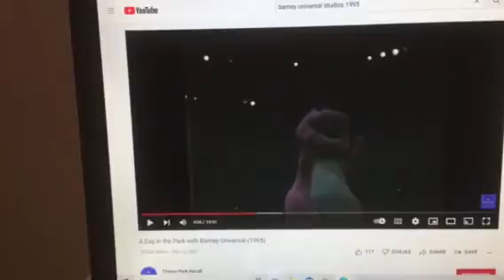Barney & Friends PBS